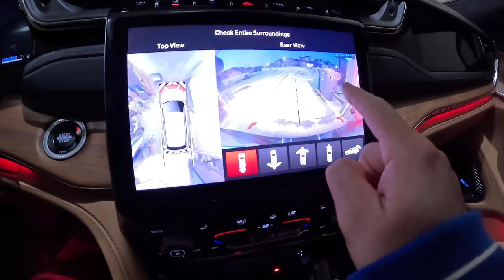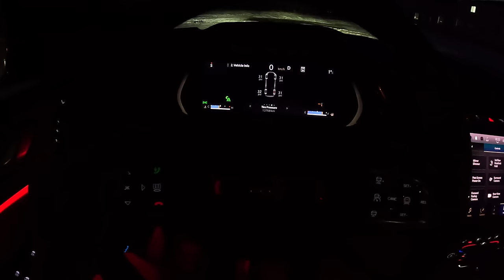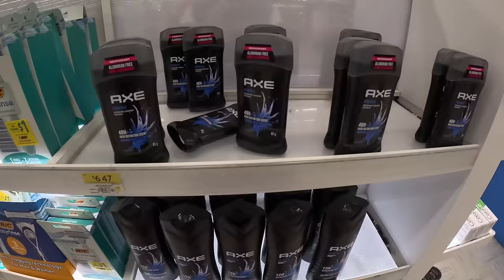Canada mai first day pe hi halat khraab